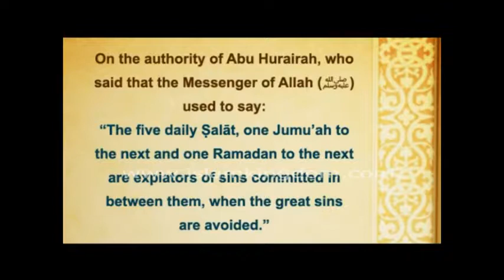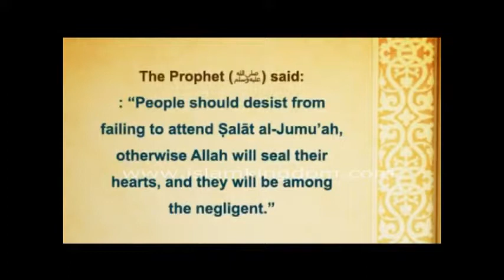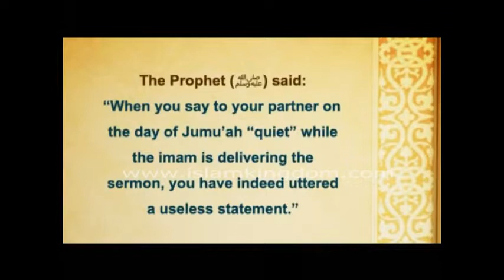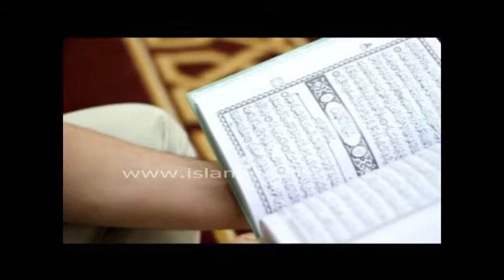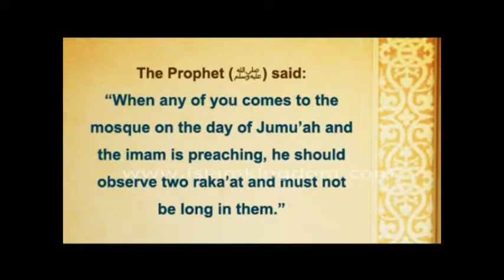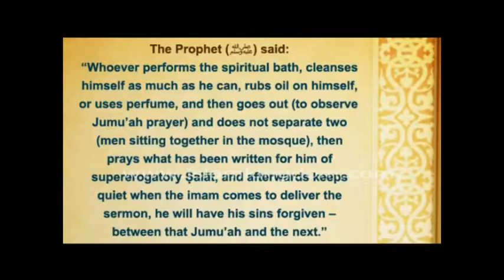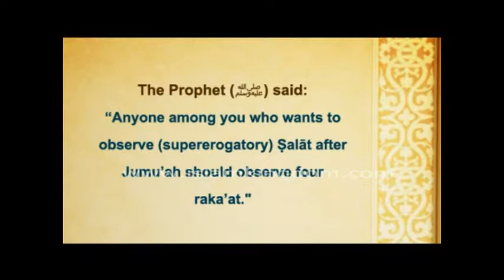Importance of Jummah Friday Prayer